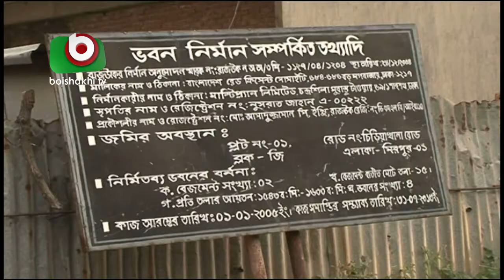বাংলাদেশে আবাসন শিল্পের অবস্থা | Real Estate Business Of Bangladesh | Partha | Pkg3 | November 2015